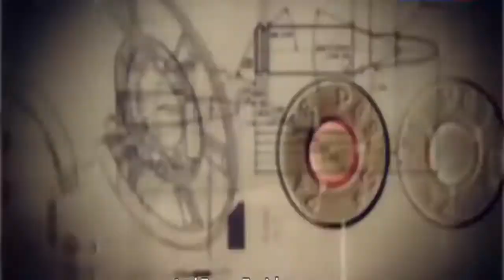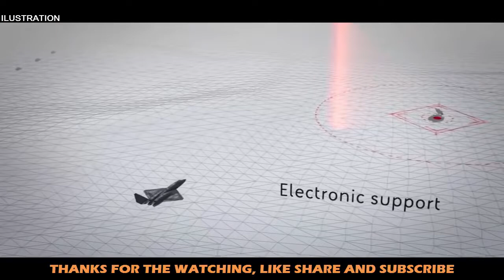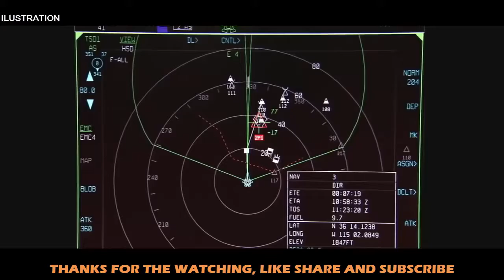KRET's new Rychag AVM airborne jamming system starts state trials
The state trials of the newest electronic warfare (EW) helicopter with the Rychag-AVM jamming station developed by the Concern Radio-Electronic Technologies (Russian acronym: KRET, Kontsern Radio-Elektronnie Tekhnologii; a subsidiary of the Rostec state corporation) have commenced, according to the Assistant to the First Deputy Director of the company, Vladimir Mikheev.

The system has begun the state trials this year. I suppose that [the helicopter - TASS] will have accomplished the main stages of the trials program by the year-end. The helicopter is being tested by the military, and [the Ministry of Defense (MoD) - TASS] is to set the schedule and terms of the state trials. We have accomplished the technical requirements of the MoD, having delivered the helicopter to be tested," Mikheev told TASS.

He supposed that the trials would be completed within several months. "The methods of the tests will be really sophisticated, as the helicopter is a state-of-the-art [piece of military hardware - TASS]," Mikheev added.

According to the KRET representative, the combat effectiveness of the newest EW helicopter will be several times better than the one of the previous model [Rychag-AV - TASS]. 'Not only command-and-control (C2) systems, but also pieces of signals equipment, radars, navigation systems, data transmitters, and geospatial devices are included in the frequency band of the new EW helicopter," Mikheev pointed out.

The company official added that the Rychag-AVM`s number of electronic targets to be suppressed in the simultaneous mode had been drastically increased. KRET also enhanced the system`s maximum effective range in reconnaissance and suppression modes, as well as the effectiveness of suppression, Mikheev emphasized. The Rychag-AVM EW system is integrated with the Mil Mi-8AMTSh (NATO reporting name: Hip-H) medium military transport helicopter developed by the Russian Helicopters holding, he pointed out.

According to the open sources, Russia`s Armed Forces are receiving Mil Mi-8MTPR-1 EW rotor-wing aircraft equipped with the Rychag-AV electronic warfare systems.